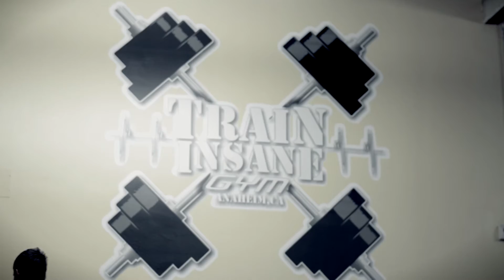Anaheim Fitness Center // Train Insane Gym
See for yourself why Train Insane is the premiere body transformation center.